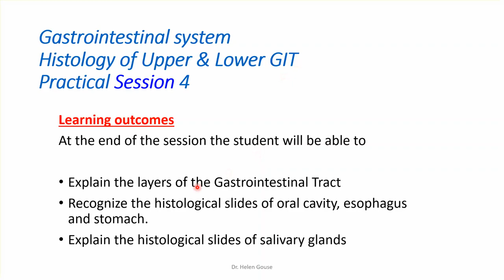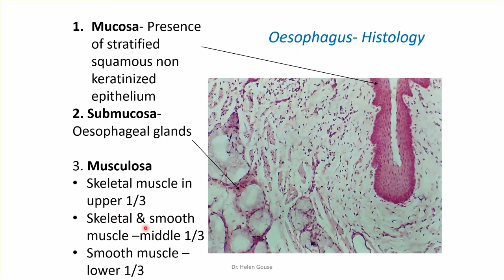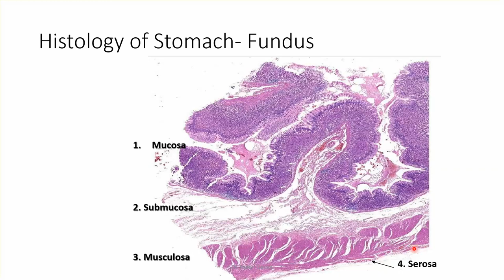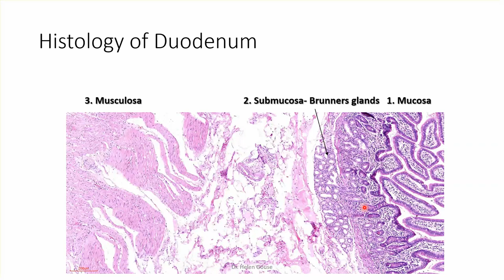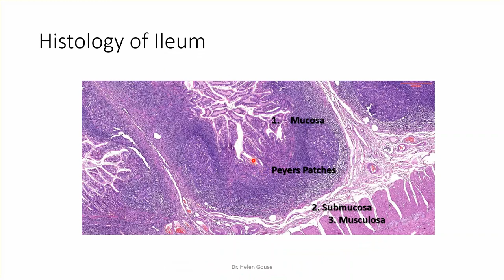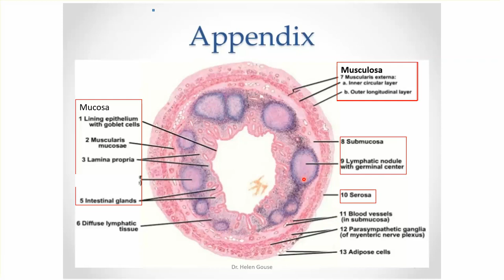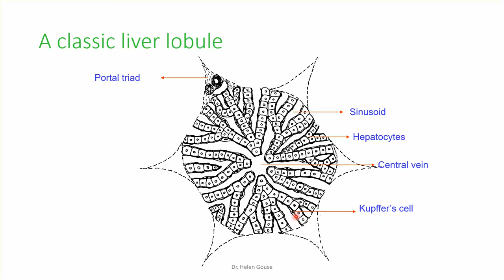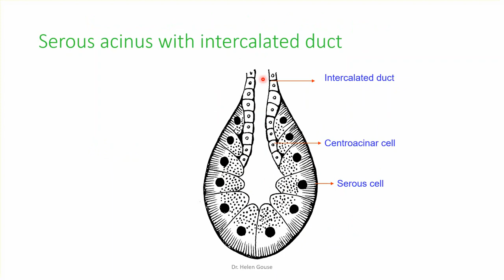Histology of Upper & Lower GIT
This video explains the histology of Upper & Lower GIT slides.